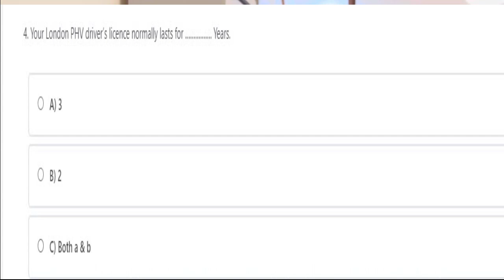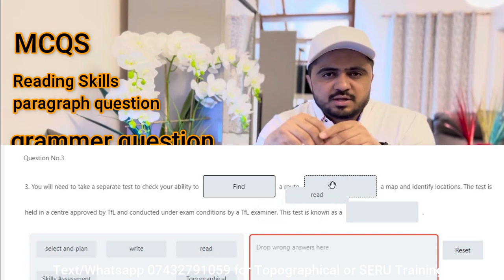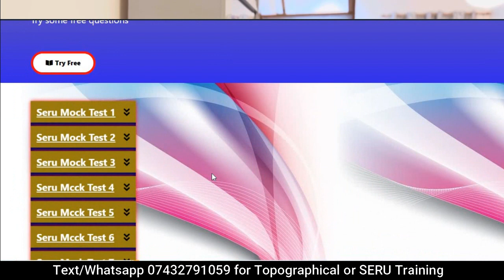TFL SERU assessment 2023/ Why people fail in SERU exam ? Common causes of failing SERU exam,sa pco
The SA PCO training is the best place to guide you through for PCO application and help you to pass the topographical tests for the first time. We put extremely helpful material to pass the topographical test and get an incredibly good response and many people passed only by watching these videos. Please check people’s feedback and comments on our YouTube channel which is called ‘SA PCO’. People are passing their topographical test in the first attempt with the help of our professional staff. We hope you enjoy our services as much as we enjoy offering them to you.